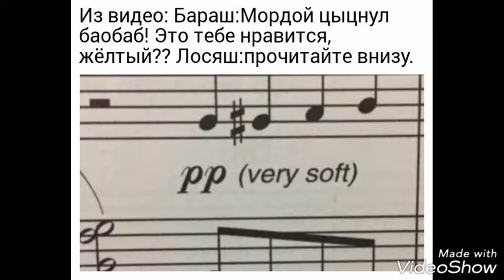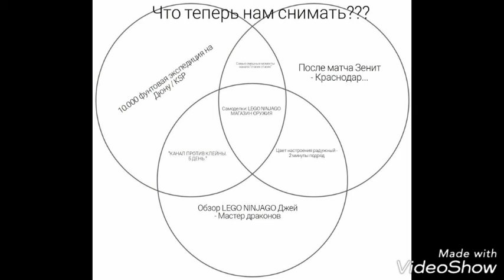СМЕШНЫЕ МЕМЧИКИ #6. КРАСНОДАР ПРОИГРАЛ ЗЕНИТУ!!!!